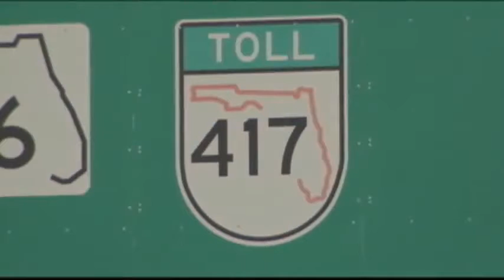Breaking: Sheriff Confirms George Zimmerman Rescued Family From Car Accident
July 23, 2013 - Seminole County, Florida Authorities say George Zimmerman stopped at the scene of a roadside accident and helped rescue a family from a flipped vehicle. They say this was just days after he was acquitted in the shooting death of Trayvon Martin.